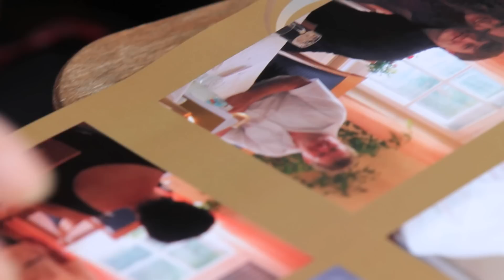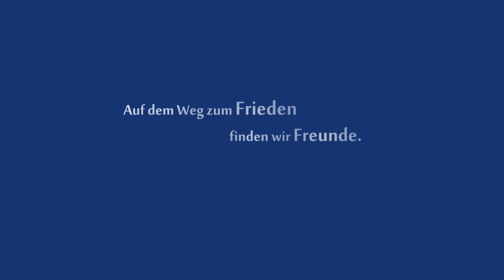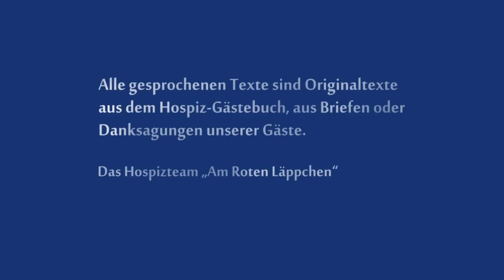HOSPIZ LEBENSWERT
Eine Produktion von CinephilicMinds, Dortmund